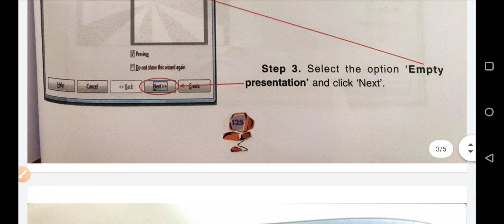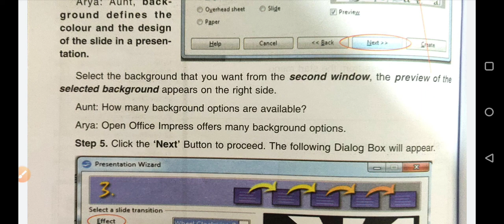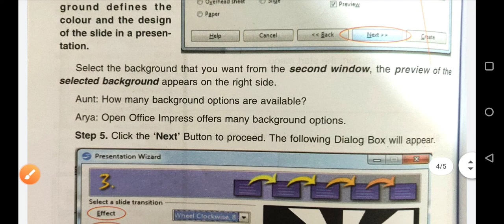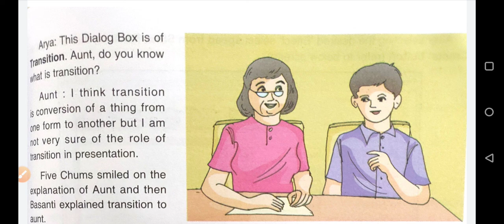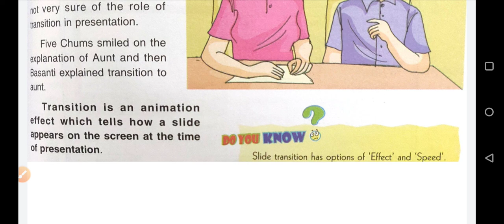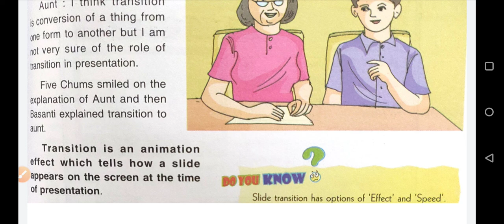Class- 5th Subject - Computer Topic -How to open impress pg 125 to 127